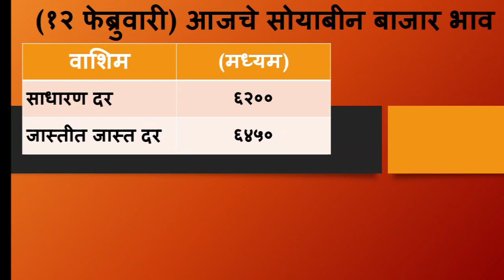soyabean bhav today | अमरावती अकोला जिल्ह्यात सोयाबीन भावात झाली प्रचंड वाढ बघा